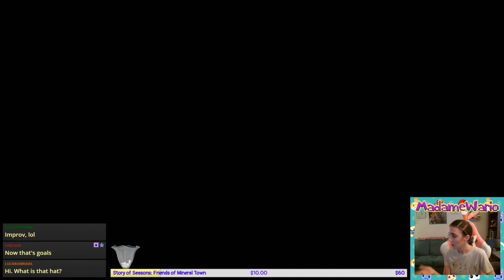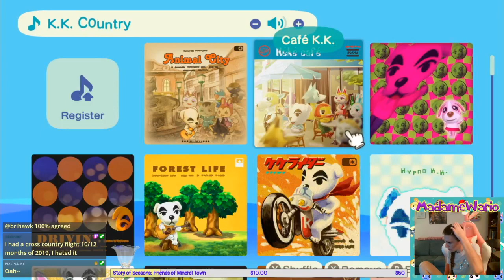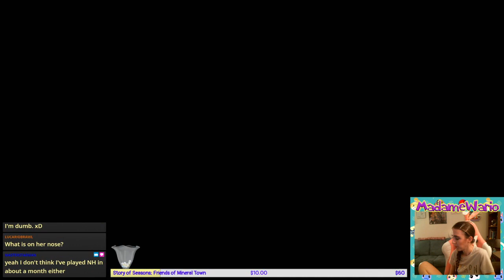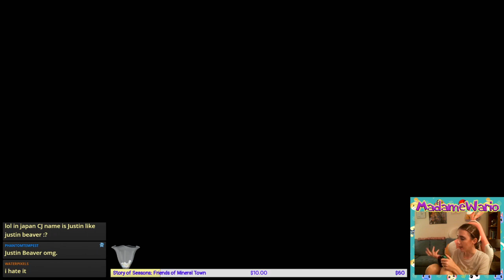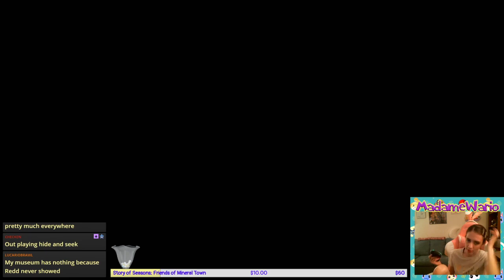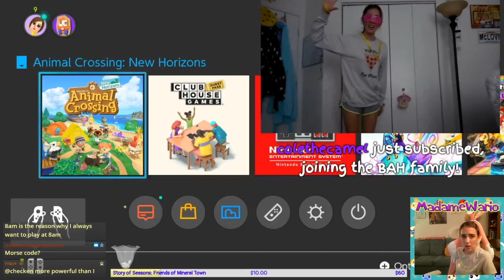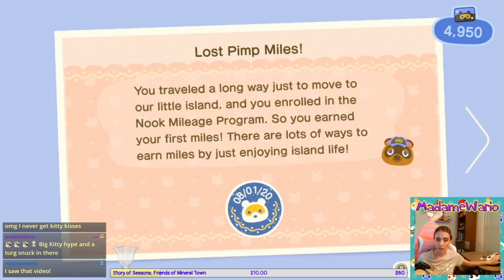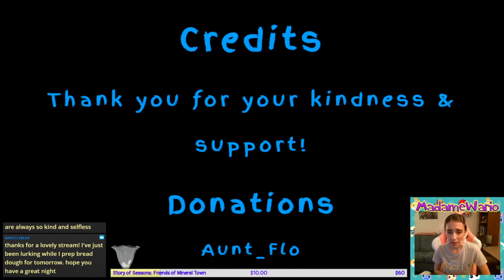🌜 Animal Crossing: New Horizons 🌜 Moonlit Fun! 🌜